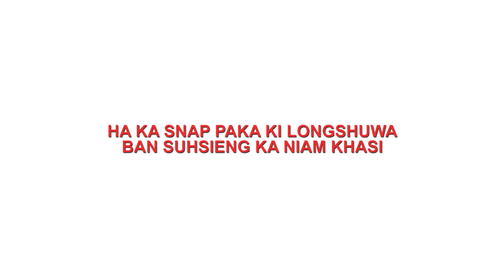KA LYMPUNG SENG KHIHLANG, KYRPHEI, TYRSAD 2023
Ka Lympung ki khun ki ksiew Hynñiewtrep Hynñiewskum, Seng Khasi Seiñ Raij, Seng Khasi Tyrsad Pyllun.
14,15 & 16 tarik Ïaiong 2023